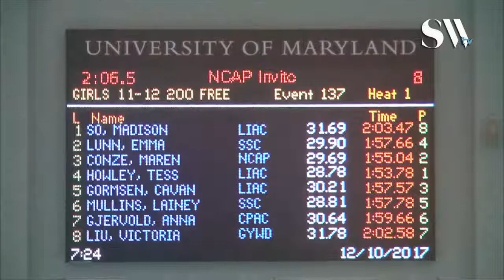Girls 11 12 200 Freestyle Finals A